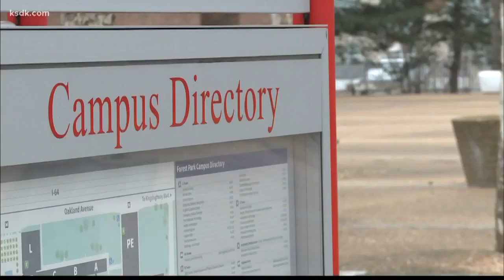Kansas City Week in Review - January 26, 2018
Nick Haines, Colleen Nelson, Dave Helling, Jay Senter & Bryan Lowry discuss Sam Brownback's ambassadorship confirmation, what is ahead for Lt. Governor Jeff Colyer, the impact of the recent scandal on Eric Greitens' ability to lead, Sly James' reaction to robocalls relating to Edgemoor, the local impact of the government shutdown, the absence of a KC women's march & diversity in JOCO government.